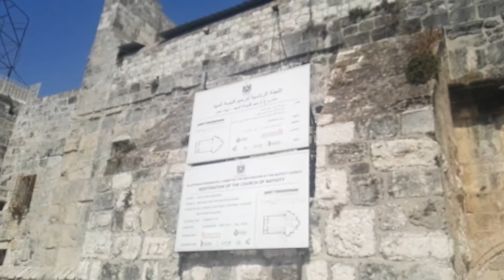The three gates of the Church of the Nativity, Bethlehem. Tour Guide: Issa Ghanem